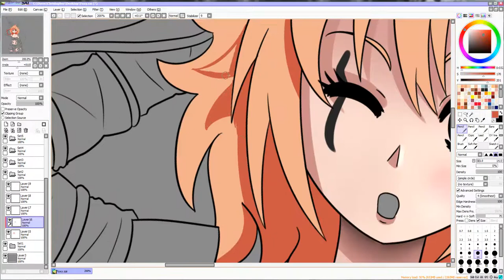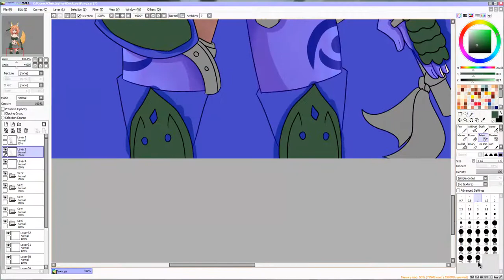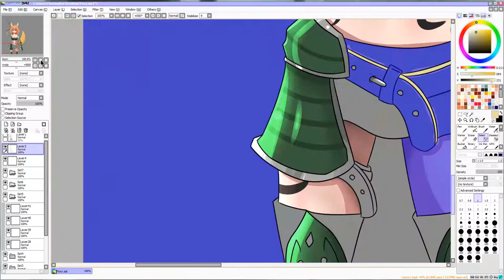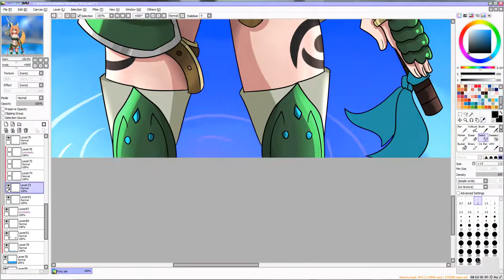Foxy Warrior Speed Art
Here is some more speed art for you all! Enjoy!
Song: Nemesis Theory - Judgement Dance